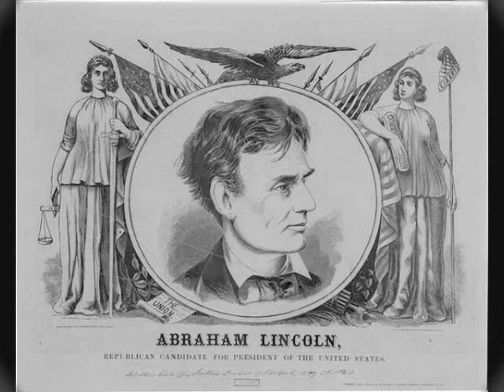Proud to be Republican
Abraham Lincoln